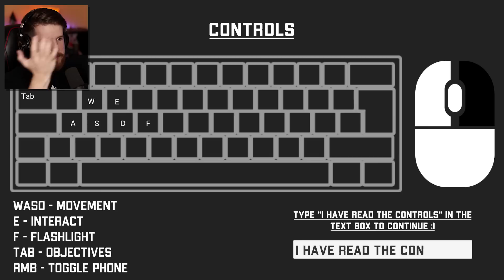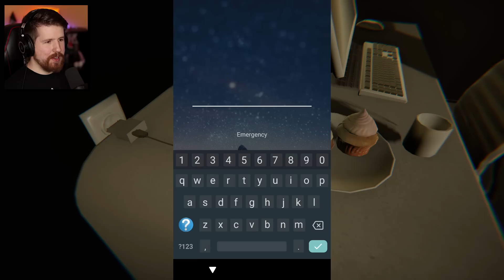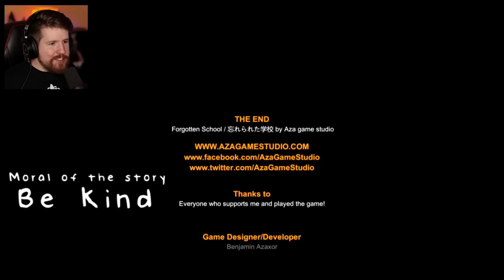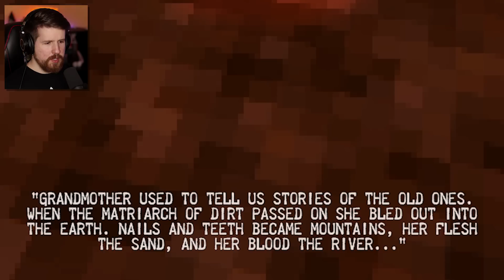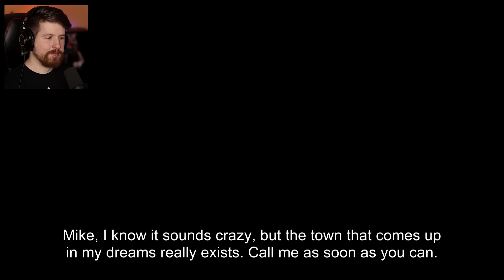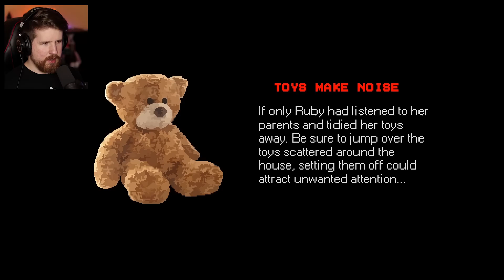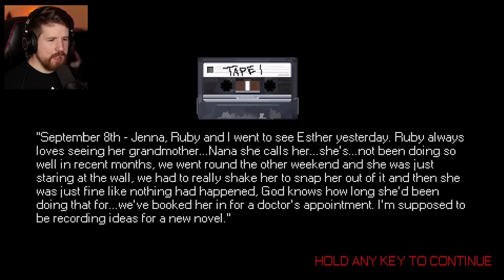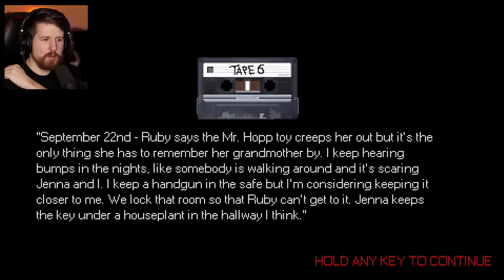6 RANDOM HORROR GAMES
It's been too long since the last Random Horror Games episode, so here's a fresh one! There were some good ones this time around - and some real stinkers. Great!